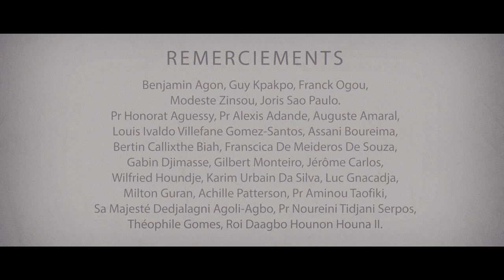Documentaire : Les Agoudas - Partie 2 : l'apport des Agoudas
Partis comme esclaves dans les cales des bateaux vers les Amériques, ils sont revenus à la faveur de l’abolition par la porte du non retour. Avec un statut nouveau, ils ont contribué au 19e siècle à modifier l’économie du Benin, du Togo, du Ghana et du Nigeria… Les Agoudas, 2ème partie.

Un documentaire écrit, produit et réalisé par Alain Foka